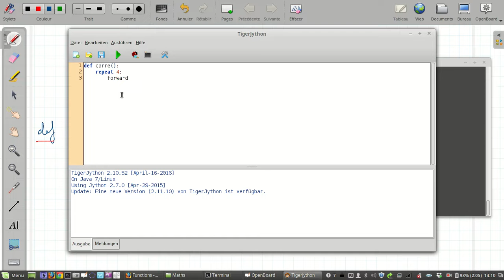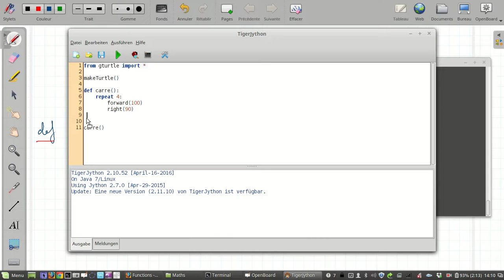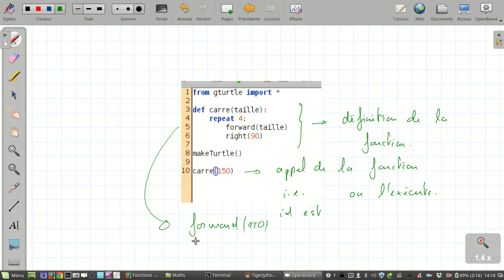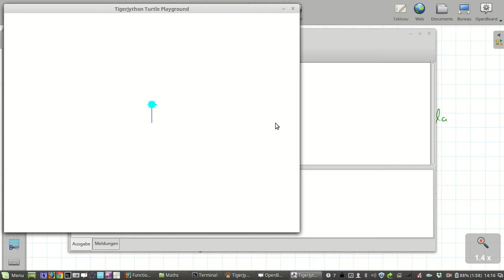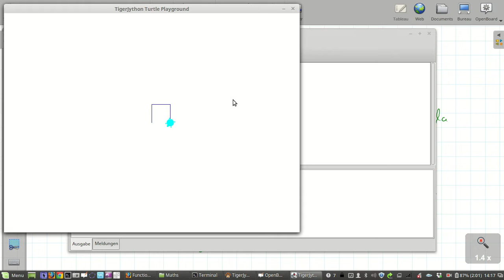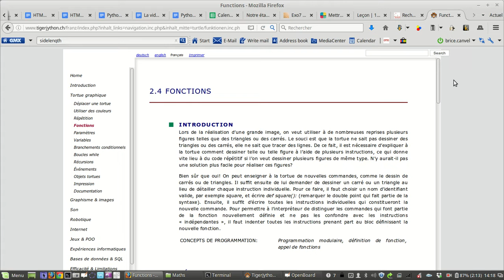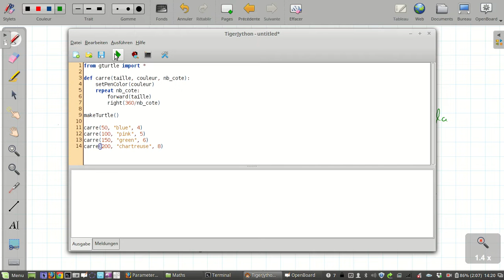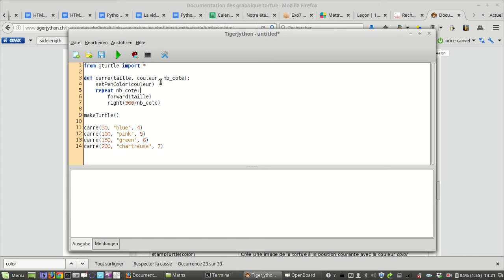3/4- tigerjython - tortue graphique - fonctions et paramètres